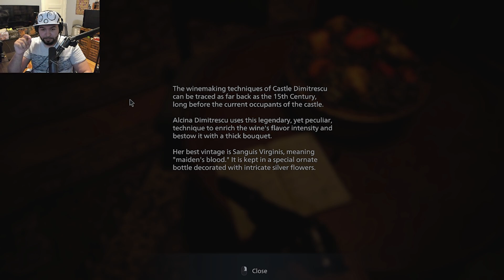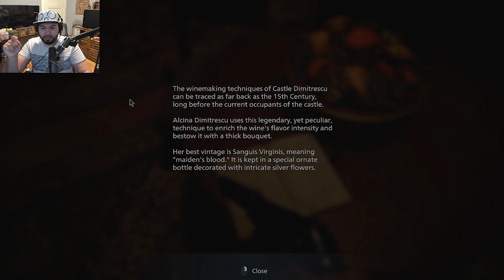Entering Mama Milky's Castle 😍 - Resident Evil Village #2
Step On Me!!!